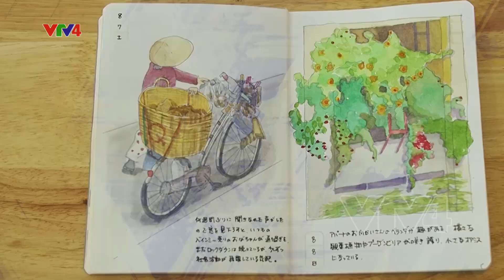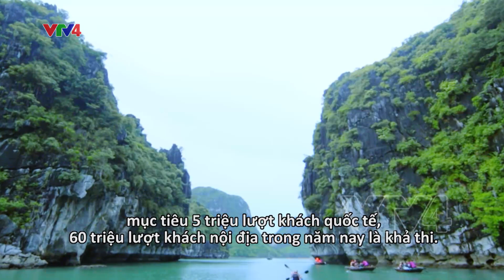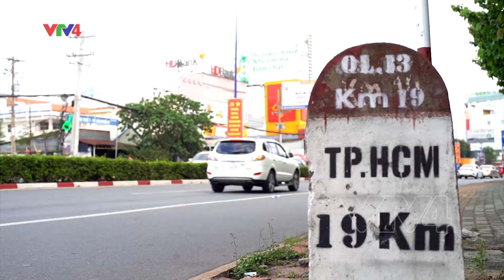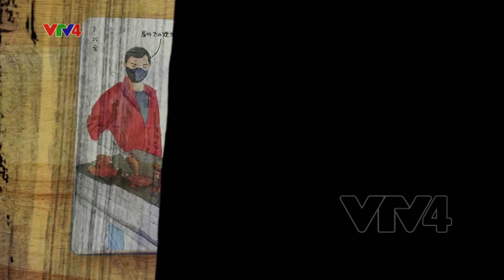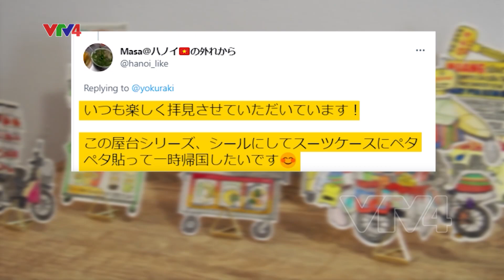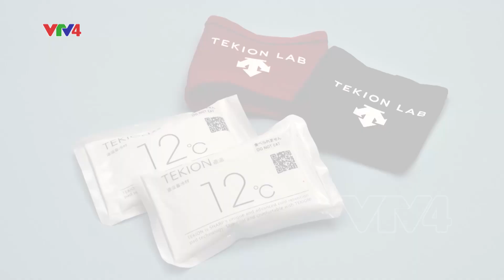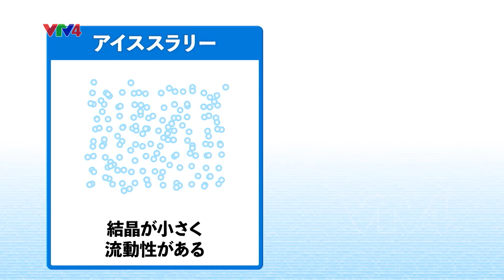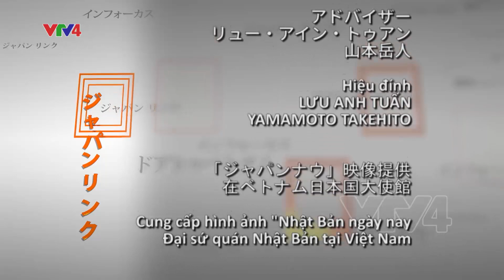Khám phá cuộc sống tại Việt Nam qua cuốn nhật ký bằng tranh | VTV4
Du lịch Việt Nam khởi sắc
Hợp tác Việt – Nhật trong phát triển nguồn nhân lực chất lượng cao
Khám phá cuộc sống tại Việt Nam qua cuốn nhật kí bằng tranh
Làm giàu từ sen
Phương pháp giải nhiệt chống lại cái nóng tại Nhật Bản

2022年6月19日に放送するジャパンリンクは、以下のように主な内容をお届けします。
・ベトナムの観光業に明るい兆し
・質の高い日本語人材の育成をサポート
・ベトナム生活の新発見～絵日記を通じて～
・ハスでつかむ夢
・暑さに負けるな！〜日本の冷却グッズ〜